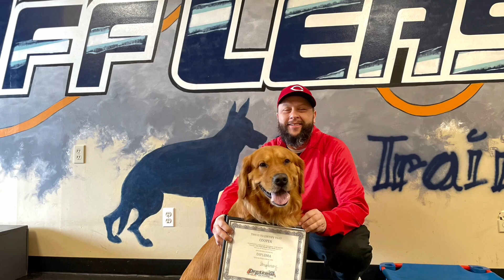Cooper's Owner Testimonial | Cincinnati Dog Trainers Off Leash K9